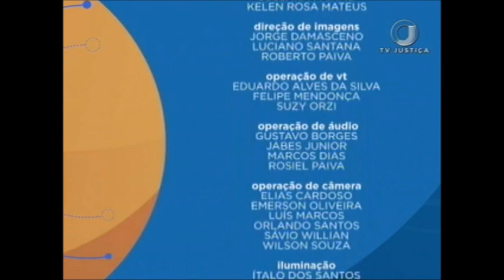Saber Direito Aula - Relativização da Segurança Jurídica - Aula 1 (17/07/17)